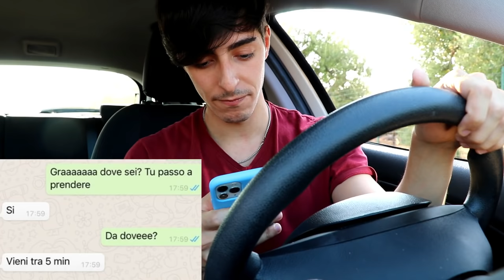BEV0 MENTRE GUIDO DI FRONTE ALLA MIA RAGAZZA.. - SCHERZO! *SCONVOLTA*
YOSFAMILY oggi ho deciso di bere di fronte a Graziana (la mia ragazza) mentre "guido" la macchina per farle uno scherzo! Mi sono finalmente preso la mia rivincita ahahah
Arriviamo a 20.000 like per la sfida dei kinder fetta al latte?
Buona visione!